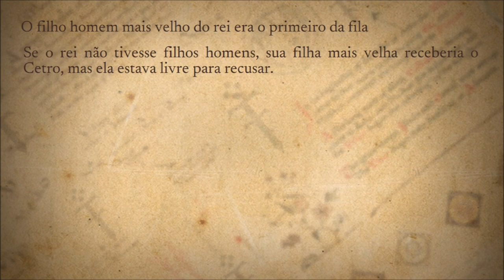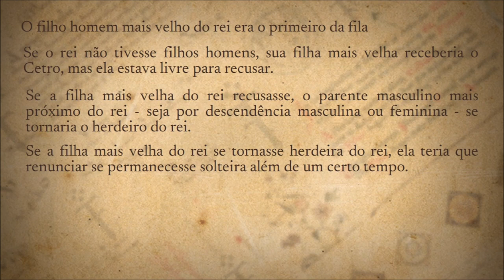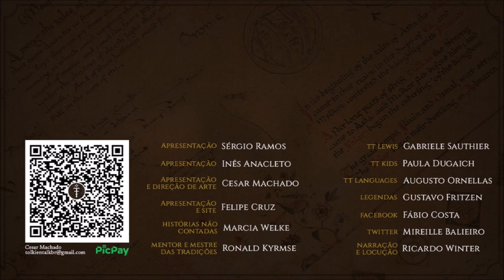A Lei de Sucessão em Númenor | TT 703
A Lei de Sucessão em Númenor era a regra de se escolher o “Herdeiro do Rei” e assim passar o Cetro ao governante seguinte. A lei foi modificada com o tempo e continha algumas regras específicas.

APRESENTAÇÃO

CONFIRA TAMBÉM!

MÍDIAS SOCIAIS

TRILHA SONORA

Trilha sonora do vídeo:
Artista: